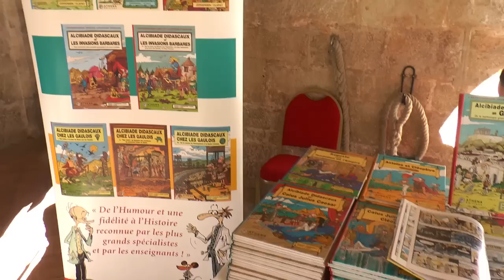Salon du livre à Saint Maximin